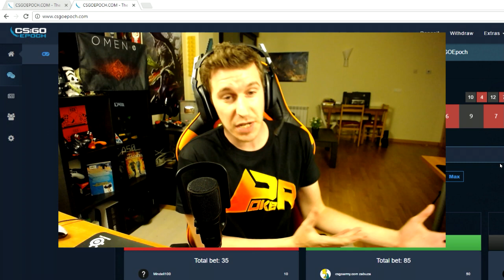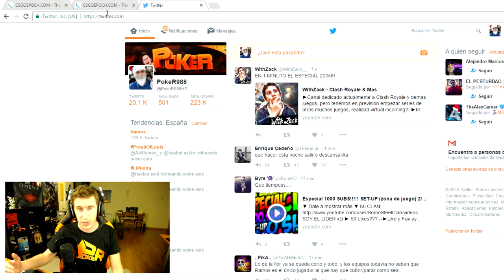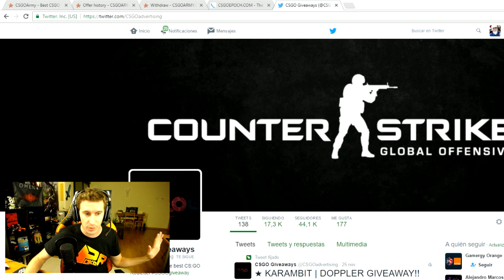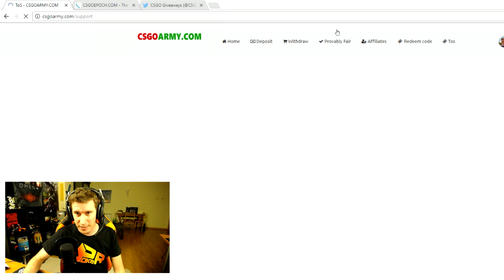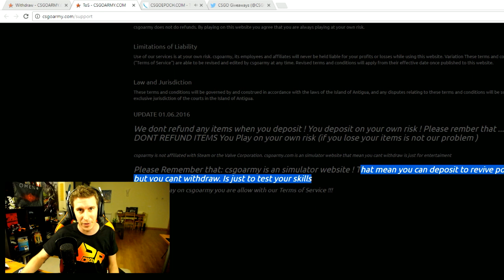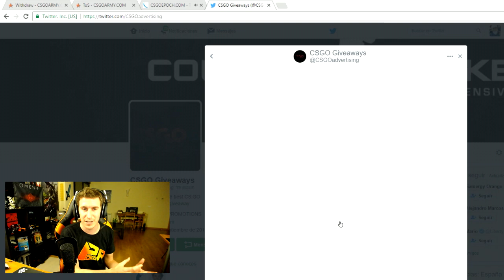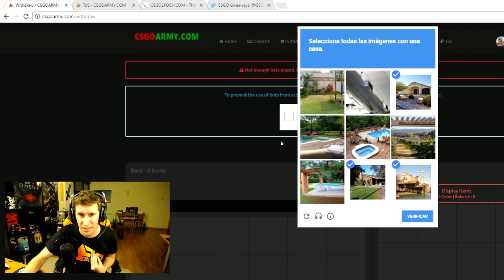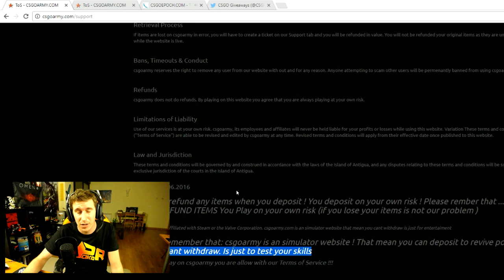LAMENTABLE - SCAM WEBSITES (CS:GO) | PÁGINAS DE TIMO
Por primera vez pido por favor que compartas este vídeo con CUALQUIER persona que juegue CS:GO y le mole el tema de SKINS.
No os dejéis engañar.

Lo lamentable es ver como una web con PRESTIGIO como apoya estas páginas, es LAMENTABLE la manera que existe para ganar dinero y lo PEOR que muchas de estas webs son completamente LEGALES.

Antes de apostar, por mucho que yo os recomiende...pensadlo.

LA MEN TA BLE